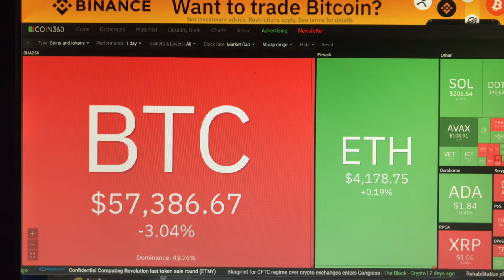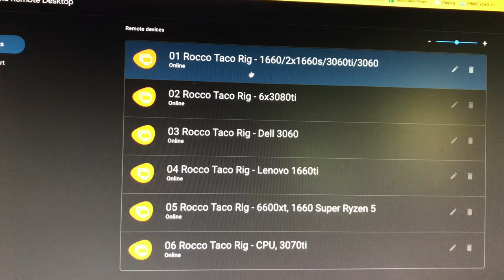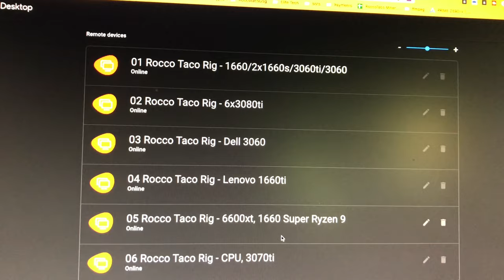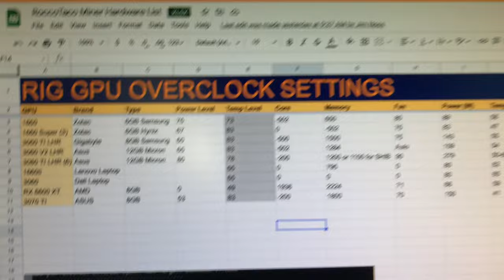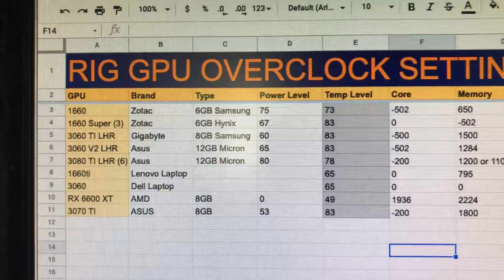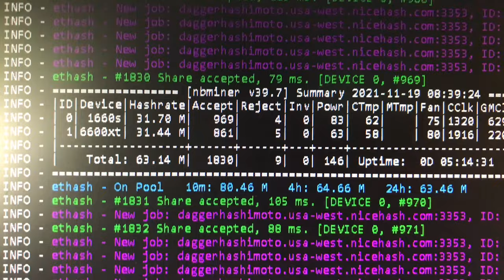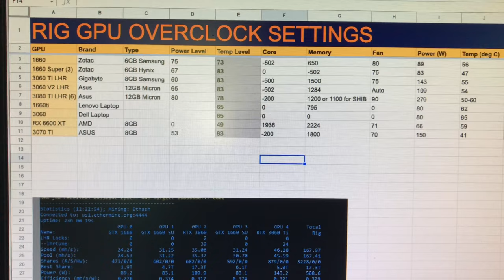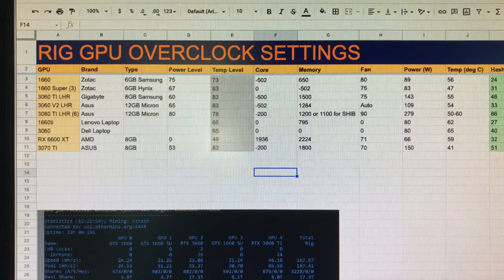My GPU Over Clock Settings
✅  Laptop Mining
📌 Lenovo Legion 5 1660 Ti GPU

- BrandonCoin: Youtube.com/c/Brandoncoin
- Red Panda Mining: Youtube.com/RedPandaMining​